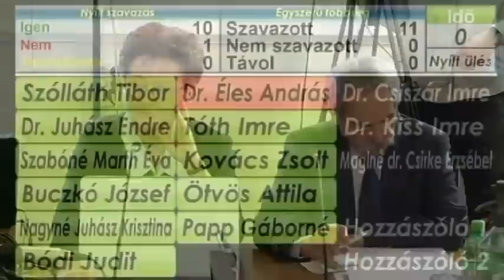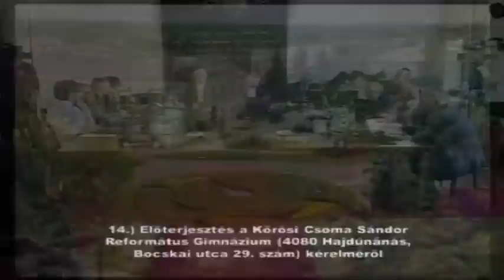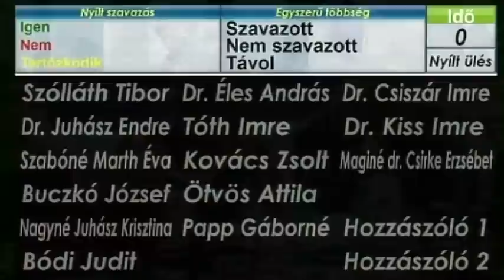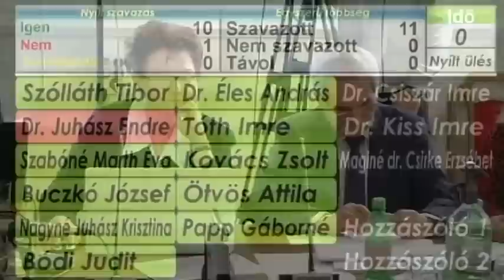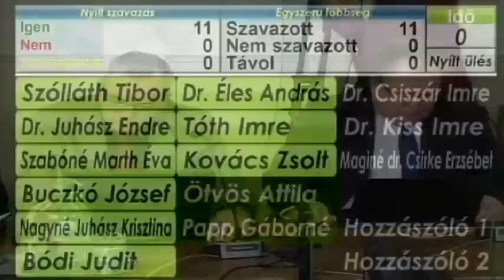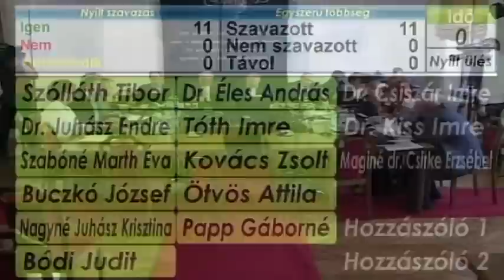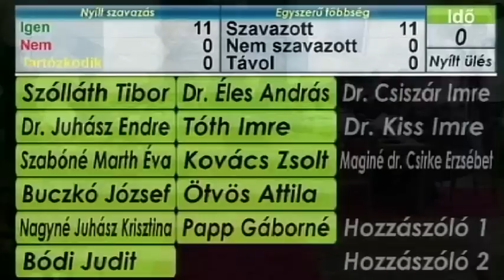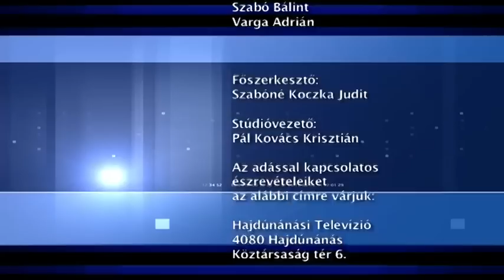Hajdúnánási Televízió: Képviselő-testületi ülés 2019.01.31.